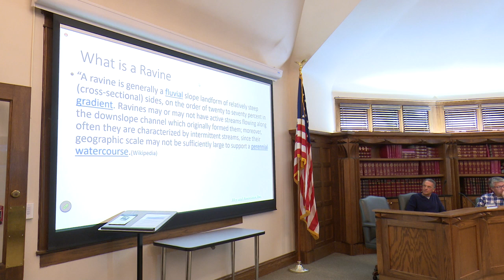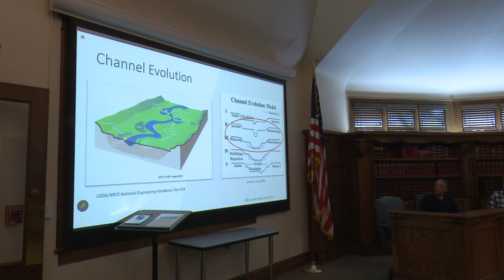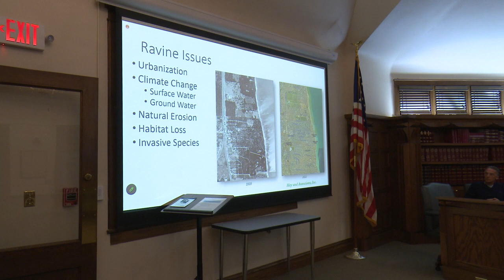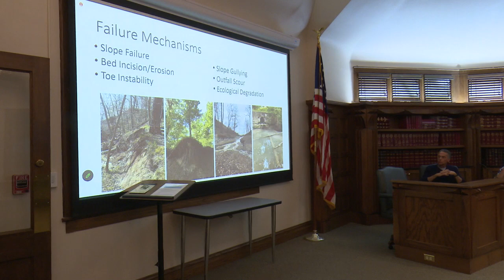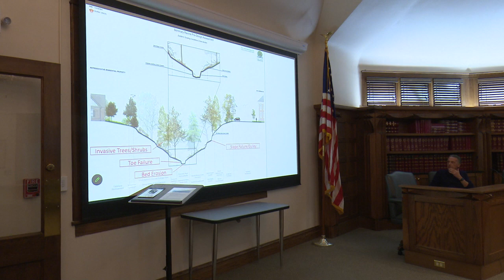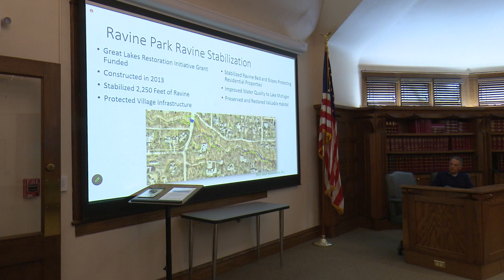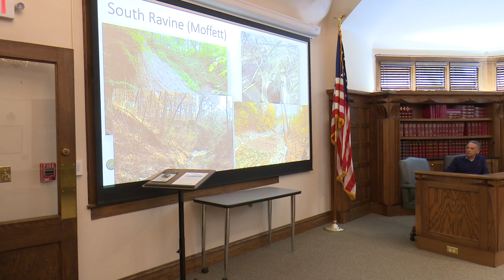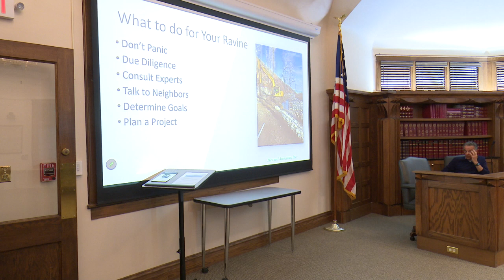LBSEC September 19, 2023